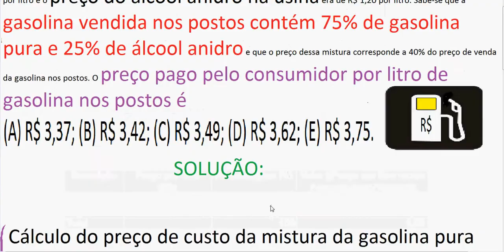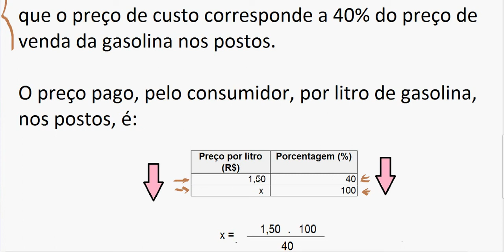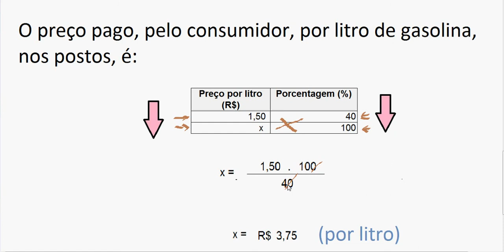CURSO DE MATEMÁTICA PROFMAT 2017 SOLUÇÃO QUESTÃO 16 RESOLVIDA EXAME NACIONAL DE ACESSO ENA RLM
Exercício da prova do Mestrado Profissional em Matemática em Rede Nacional (PROFMAT), da Sociedade Brasileira de Matemática (SBM), para ingresso em 2017. Questão do EXAME NACIONAL DE ACESSO (ENA), realizado em 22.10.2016. Problema comentado em VídeoAula do Curso de Raciocínio Lógico Matemático RLM.

Problema 16 resolvido e comentado, passo a passo: Em um determinado momento, o preço da gasolina pura na reﬁnaria era de R$ 1,60 por litro e o preço do álcool anidro na usina era de R$ 1,20 por litro. Sabe-se que a gasolina vendida nos postos contém 75% de gasolina pura e 25% de álcool anidro e que o preço dessa mistura corresponde a 40% do preço de venda da gasolina nos postos. O preço pago pelo consumidor por litro de gasolina nos postos é
(A) R$ 3,37; (B) R$ 3,42; (C) R$ 3,49; (D) R$ 3,62; (E) R$ 3,75.

Cálculo do preço de custo da mistura da gasolina pura com álcool anidro. Determinação do preço de venda dessa mistura, sabendo-se que o preço de custo corresponde a 40% do preço de venda da gasolina nos postos. Enconstrar o preço pago pelo consumidor, por litro de gasolina, nos postos. Contabilidade de custos, matemática financeira, matemática básica. Margem de lucro, margem de contribuição. Markup.